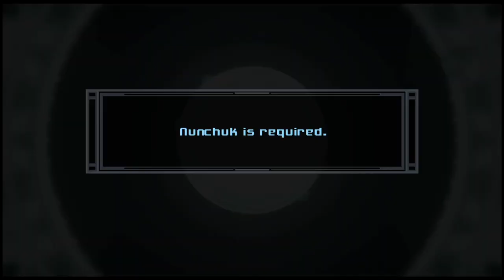Joe Streams - Metroid Prime 3: Corruption pt. 6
Ryan joins as we traverse the pirate home world